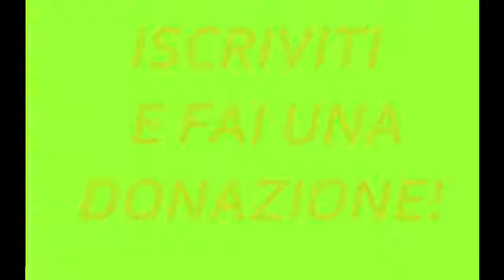Forza Horizon 3 - Gameplay ITA #27 - Proviamo altre auto!